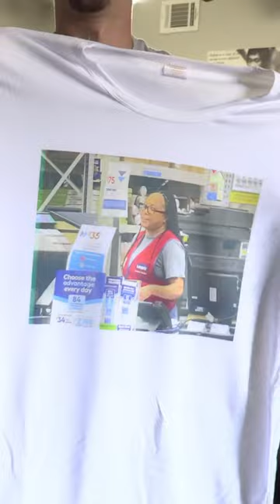She Couldn’t Believe This Was Real!